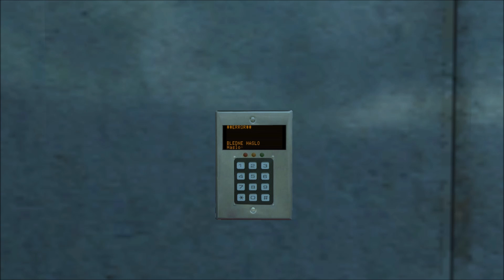Zagrajmy w Vampire the Masquerade: Bloodlines (Krew Wilkołaka) part 5